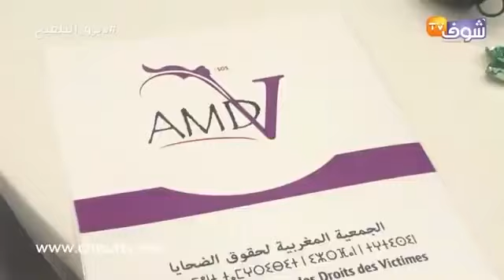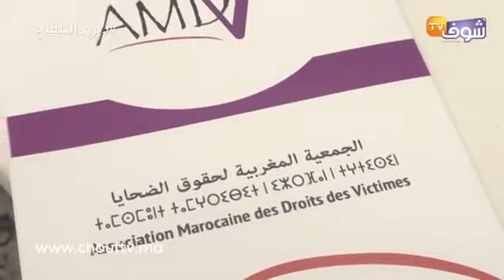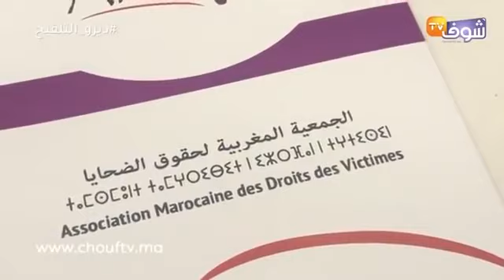الحوار القنبلة…زوجة أمير إماراتي تفضح المحامي زيان والقضية فيها قنبلة غتهز جميع المغاربة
.كشفت شابة مغربية مقيمة بالإمارات عن المشاكل التي واجهتها مع المحامي زيان.